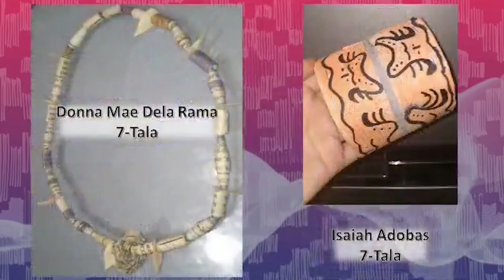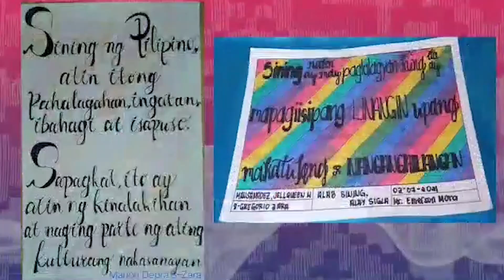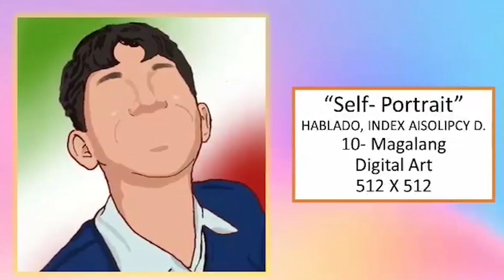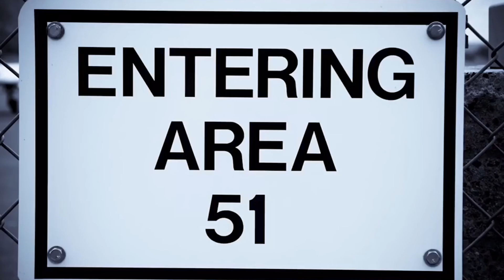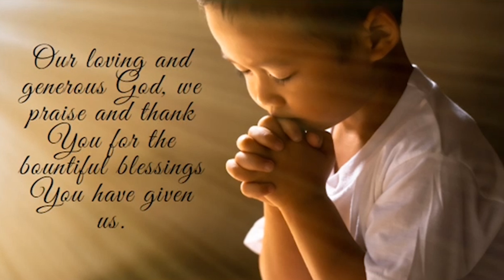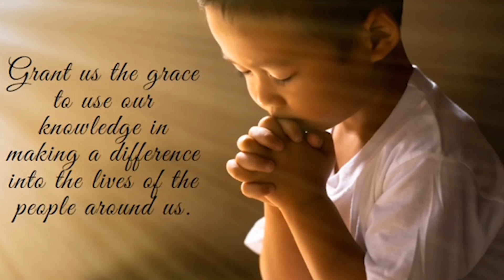BNHS VIRTUAL INTRAMURALS 2022 OPENING CEREMONY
I DO NOT HAVE COPYRIGHTS ON ANY PARTS OF THE MUSIC, PHOTOS OR EVEN VIDEO.

THIS IS FOR EDUCATION PURPOSE ONLY.

INSPITE OF PANDEMIC, WE CHOOSE TO ORGANIZE INTRAMURALS TO LESSEN THE STRESS OF OUR STUDENTS  ON ANSWERING THIER MODULES. SPECIAL THANKS ALSO TO REMUELLE MABINI, MAPEH CLUB OFFICERS AND SIR RODEL RAFON FOR HELPING ME FROM CONCEPT- MAKING TO EDITING